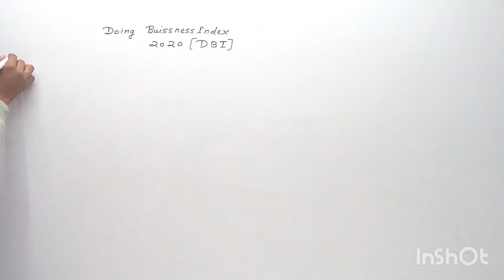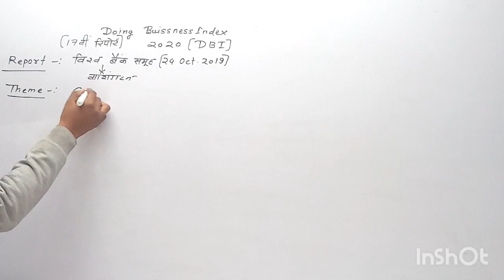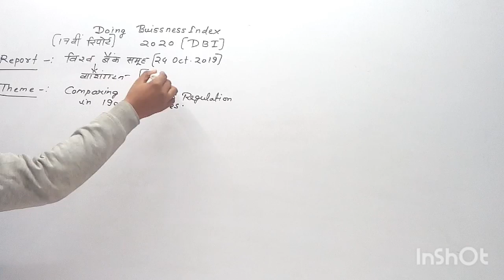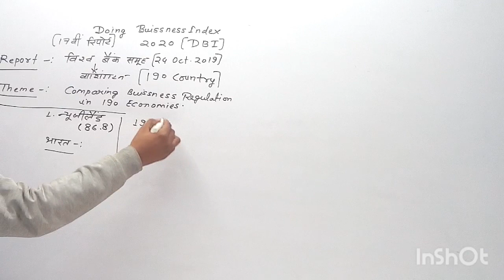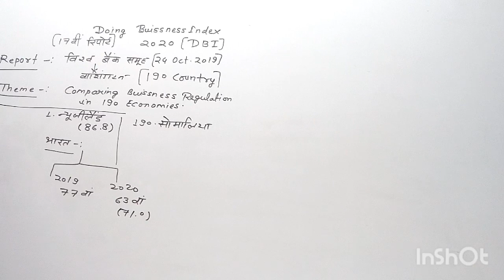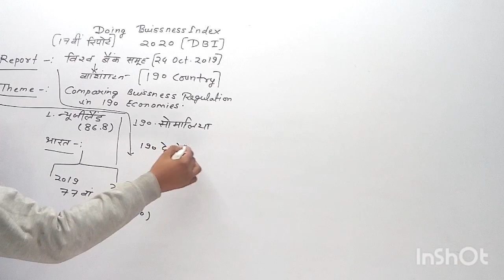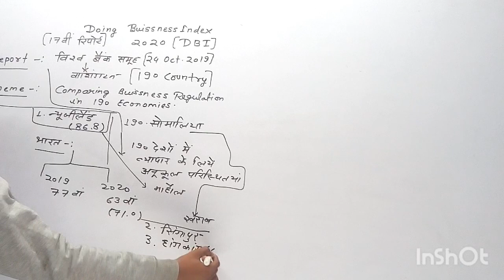Doing business index 2020|Current affairs|All exam|Rrb ntpc|Rrc group d|Ssc|Ssc cgl|Ssc chsl|Ranking